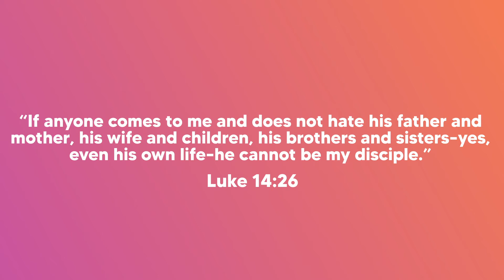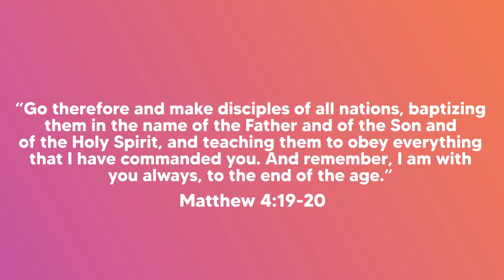Breakthrough Session 2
We’ve got to decide as individuals and a church what sort of Christians we’re going to be. Casual followers, happy to tip our hat to God when it suits us. Or committed followers of Jesus who are ready to give everything for the one who left his father in heaven, gave up all riches, and gave his everything on the cross. Rescuing others through Jesus is God’s great plan and as God’s people, arent we called to share in this?